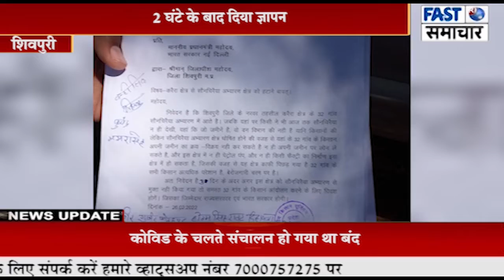सोनचिरैया अभ्यारण खत्म करने भारतीय किसान यूनियन के बैनर तले राष्ट्रपति के नाम सौंपा ज्ञापन